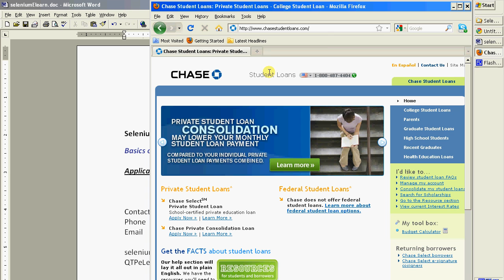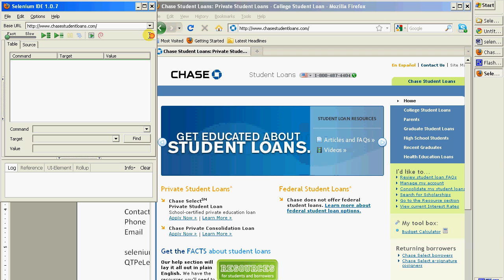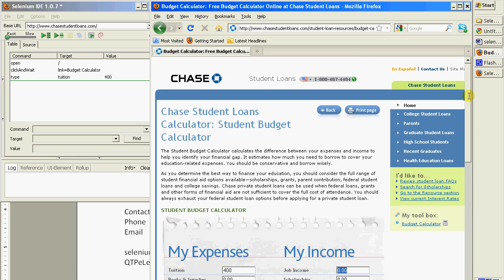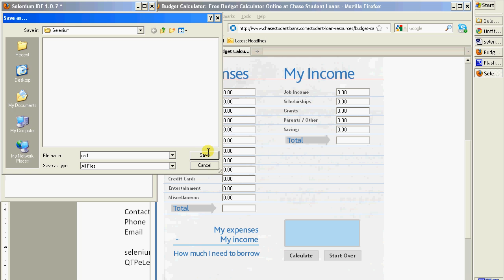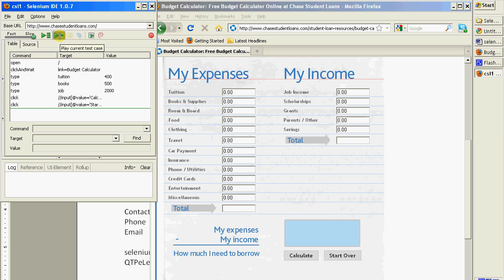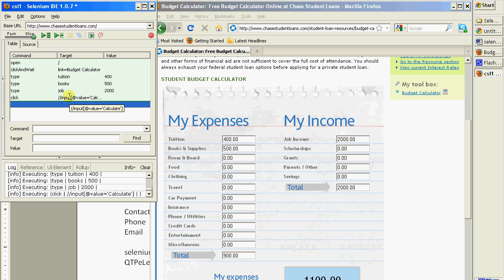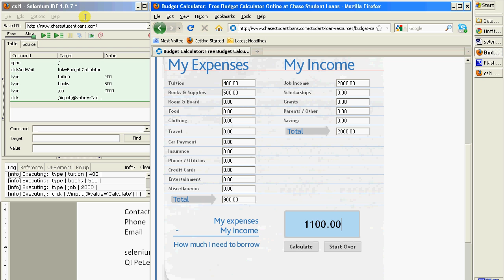Selenium IDE for beginner Tutorial Selenium Automation Selenium2.0 WebDriver GRID Framework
Upcoming trainings on, “HP UFT 12/QTP Basic+Advanced Live Training and Live Project(04th November & 19th November)", “A career in automation testing(08th November)” “Selenium with Core java Live Training(Free session-18th November and Live training-02nd December)”. Don't miss it...